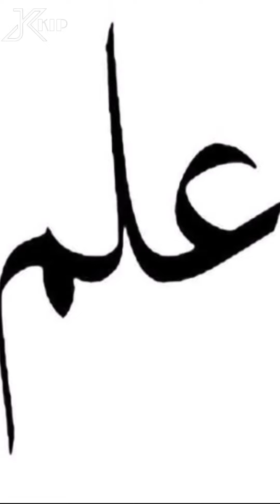Says Of Hazrat Ali R. A | حضرت علی رضی اللہ تعالیٰ عنہ | Part 2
Says Of Hazrat Ali R. A | حضرت علی رضی اللہ تعالیٰ عنہ
Part 2